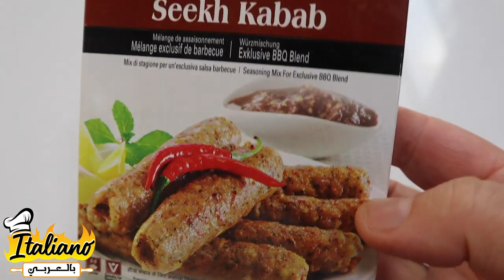كفته الحاتي واسرارها اللي تخليها متكشش ولا تفك من السيخ وطريه جدا🍖💯 Easy kebab kofta at home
المقادير :
كيلو لحمه
٢ م ص ملح حسب الزوق
١ م ص فلفل اسود
١/٤م ص السبع بهارات
ذره قرفه
ذره جوزه الطيب
شويه بقدونس
بصله كبيره وبصله صغيره مبشورين.
عدد واحد خبز فينو

1kg minced meat (3/4 meat+ 1/4 fat)
2tsp salt
1tsp black pepper
1/4 tsp seven spices
Celery
2 medium onions
1 bread
روابط صفحة : ايطاليانو بالعرني -  أمل المنيزع  ـ  لأسهل وأجمل وأجدد الوصفات